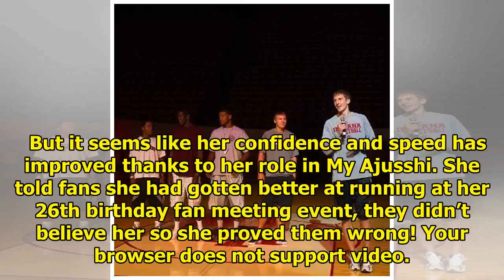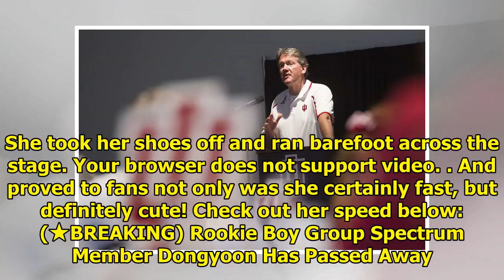IU Proved Her Athleticism In The Cutest Way Possible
IU is known for many things – her unique, beautiful voice, her strikingly pretty looks and some slic...